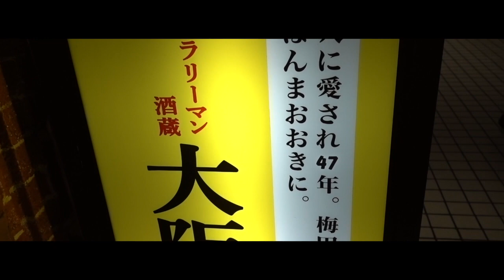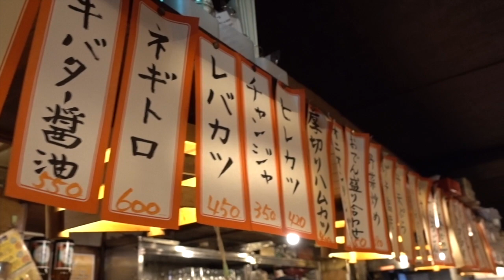梅田で朝８時からビールが飲める「大阪屋」さんに行ってきた！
【使用機材】